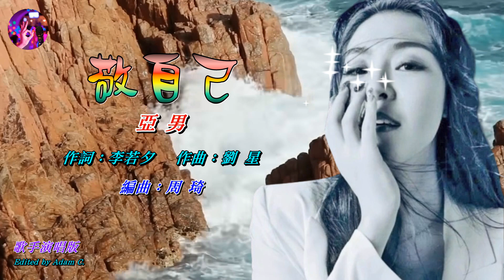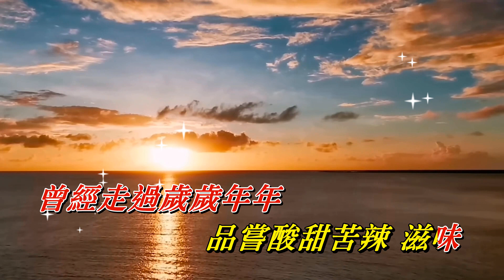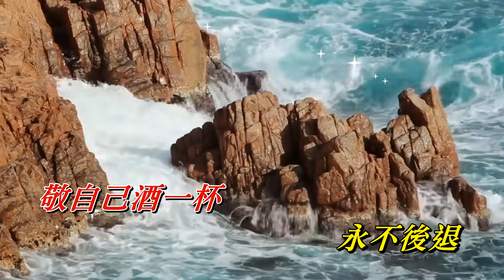敬自己〈華語〉亞男〈歌手演唱 HD版〉